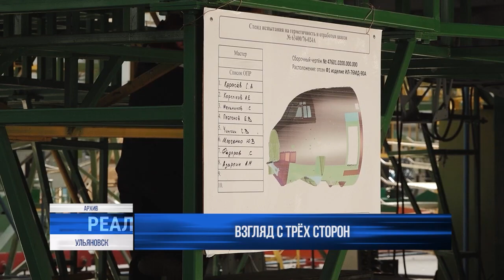Вопрос о кадрах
За достойный труд. В 2024 году одной из главных задач трёхсторонней комиссии Ульяновской области по регулированию социально-трудовых отношений остаётся работа над коллективными договорами между работодателями и представителями трудовых коллективов. В этих документах пропишут дополнительные льготы и гарантии для работников.

Кроме того, взглядом с трёх сторон представители комиссии следят за притоком и оттоком трудовых ресурсов в наш регион, особенно молодых специалистов. Ситуация в Ульяновской области показывает положительную динамику: если в 2021 году уезжало более 46% выпускников, то в 2023 году этот показатель снизился до 41%. Трудоустроено 70% молодых специалистов, и есть возможности для дальнейшего роста.⠀⠀⠀⠀⠀